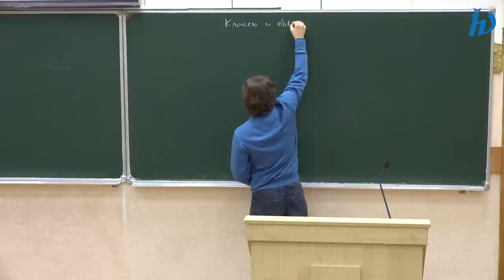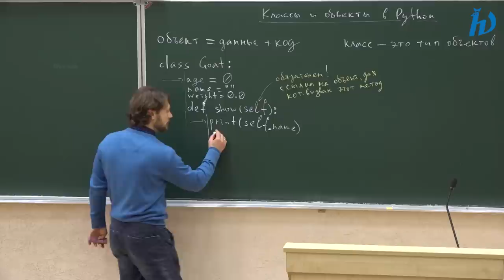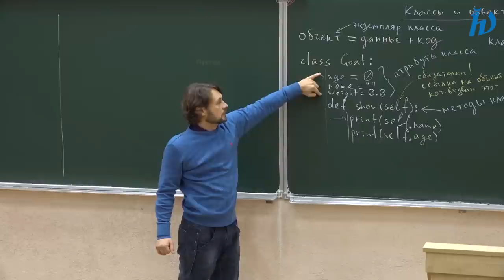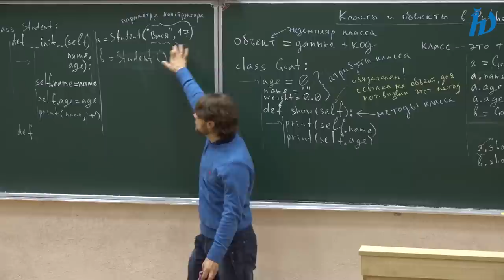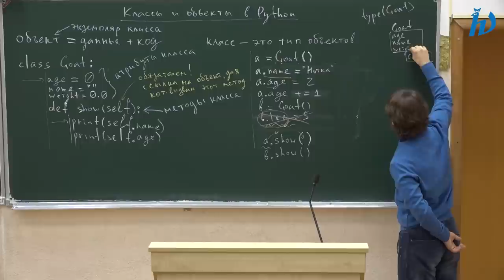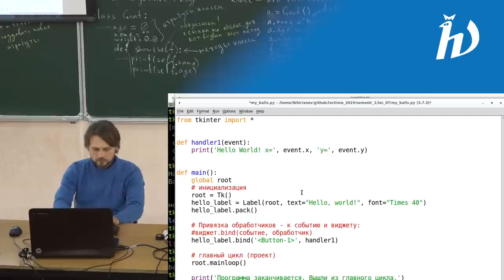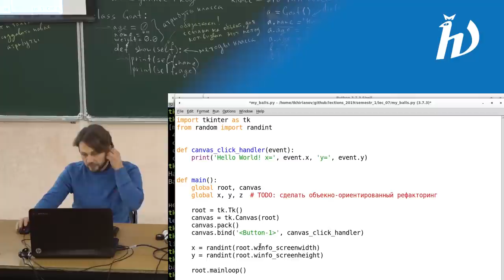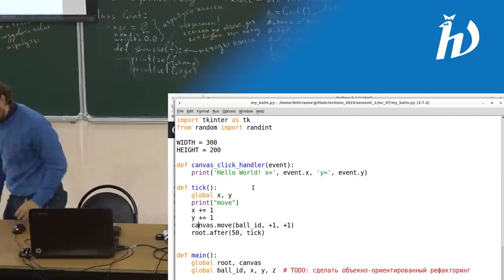Практика программирования на Python 3, лекция №7